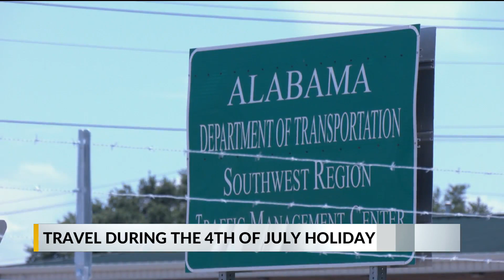Expect high traffic volumes on roads in Mobile, Baldwin County the 5th of July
People traveling through Mobile on Wednesday should expect higher volumes of traffic as people are heading home from their Fourth of July celebrations, according to the Alabama Department of Transportation.